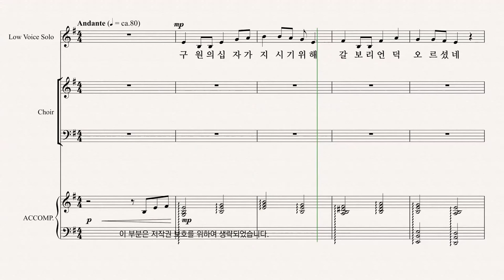[부활절 칸타타] Joseph M. Martin '온 맘 다해' 06.그는 누구이신가? 파트연습 - A